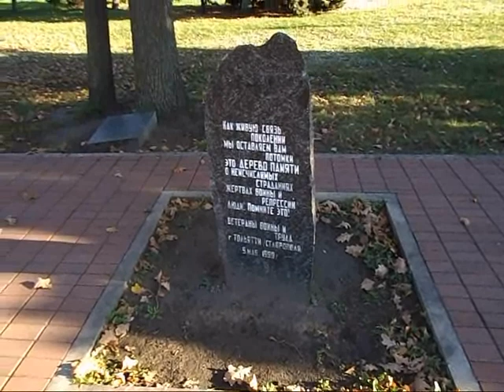Дерево памяти в Тольятти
Дерево памяти в Тольятти   . 30 октября -день памяти репрессированных.в СССР.